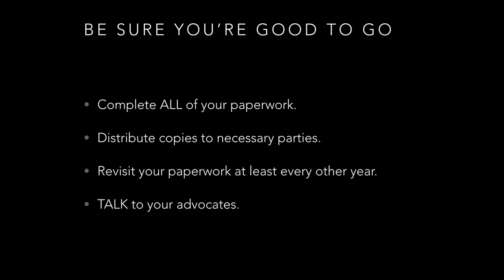Advanced Directives - Instructions for Oral Feeding and Drinking